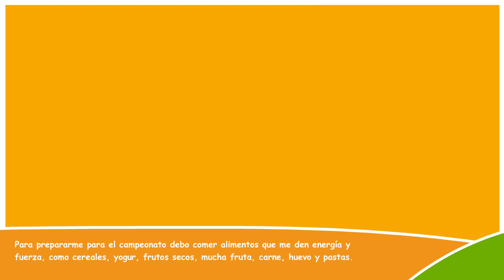EL CAMPEONATO DE MONICA - SEGUROS RIMAC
Gracias Rímac por el lindo cuento sobre parte de la vida de nuestra Campeona Mónica Liyau.